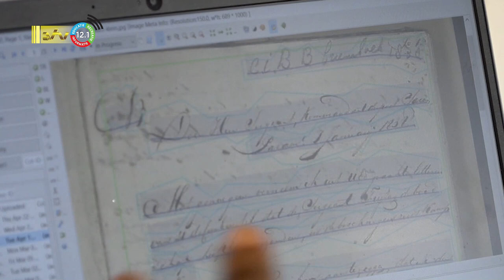09 06 2022 Internationale Archieven Dag door NAS